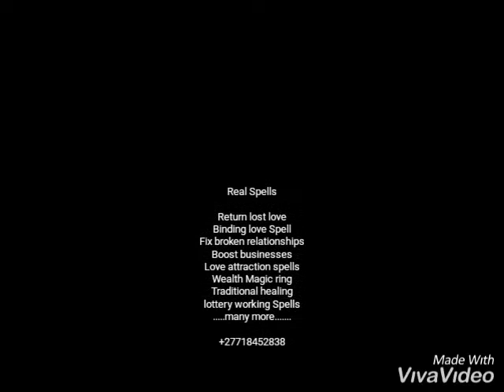Confidential Spell Caster - Online Helper For All Love/Life Problems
Unlock your beloved's heart! Get him/her to act on deep inner feelings and desires for you. Strengthen and amplify the loving feelings in their heart for you! Heal their heart and soul.

If all else has failed to bring your lover into your arms once and for all, the Shadow Love spell could be your salvation.

This most influential spell is designed to penetrate the inner consciousness of that special person, permanently implanting your irresistible, loving image in their brain. Derive into the subconscious of the one you love!